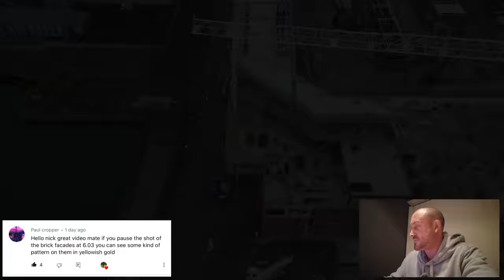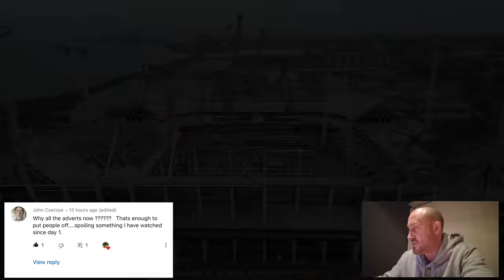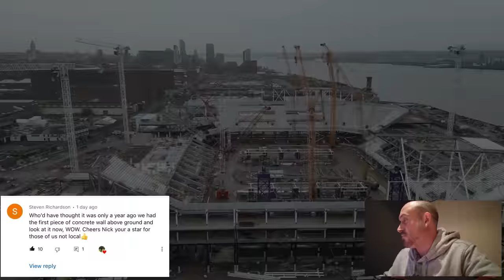Bramley Moore Dock Mid-week video with VoiceOver (29.11.22)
Here is my next mid-week video of the Everton Stadium site at Bramley Moore Dock with the VoiceOver detailing what we are looking at.

I have decided to actually focus on certain areas of the site from this point forward on these mid-week VoiceOver videos as it will take too long to try to cover the entire site.

No midweek drone flying over the site so I had to put the video together using footage from the weekend to answer any questions & comments.

If you have any questions or suggestions please ask and I will look to cover them on future videos with any extra information I can gather.

If you would like to buy me a beer you can do so using the following link:

If you would like the link to purchase any clothing merchandise it is here: